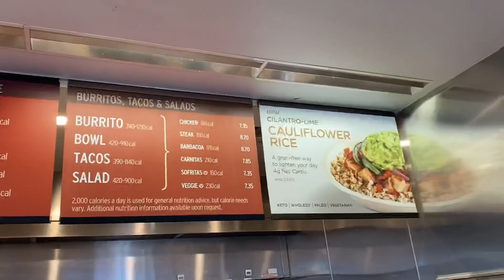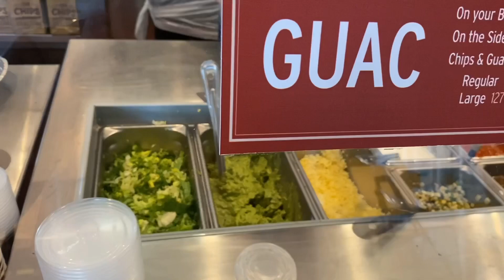ロサンゼルスで美味すぎるメキシカンフード''Chipotle''(チポートレ)を食べた【日本未上陸ファーストフード】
またまたロサンゼルスにやってきました！今回皆さんに紹介したいのがアメリカで大人気のメキシカンファーストフードChipotle(チポートレ)です。
ロサンゼルスのYouTuberのKoheiさんにもまたまた出演して頂きました。
Chipotle(チポートレ)はアメリカで僕が学生の頃からずっと好きで食べてるファーストフードの1つで、ぜひ日本にも進出してほしいお店です。
知らない人も多いと思うのでこの動画を通して是非ともチポートレを知ってほしいなと思います。そして将来アメリカに来る予定のある方、来たいなと思ってる方の参考にもなってほしいですし、以前アメリカに旅行した方、住まれていた方も懐かしいなと思って思い出してくれたら嬉しいです。

ロサンゼルスのKoheiさんのチャンネル(Kohei America)はこちらです。

僕のチャンネルでは''アメリカで人生を楽しむ''をテーマに、自身のアメリカ生活、海外体験談、人生の価値観などを配信しております。
僕の動画を見て少しでもアメリカに興味を持って頂けたら最高です！
これからも自分の大好きなアメリカを伝えていきます!!

farwestlifemasa